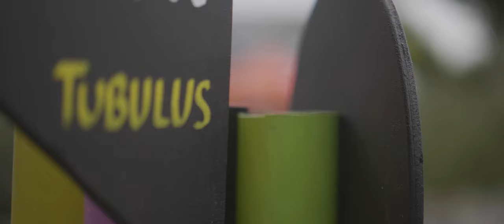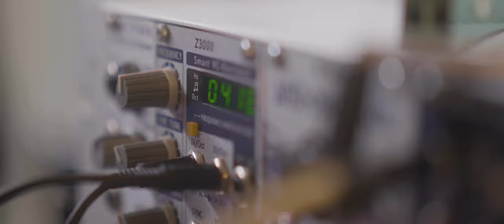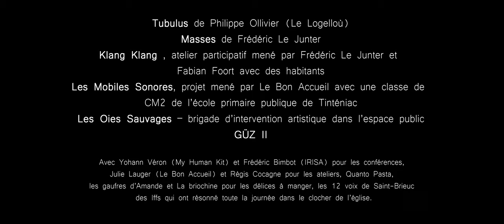Les ÉQUINOXES #1 // Expériences sonores à Saint-Brieuc-des Iffs et Cardroc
Les ÉQUINOXES #1 // expériences sonores
 dimanche 13 octobre 2019
à Saint-Brieuc-des Iffs et Cardroc

Les artistes d’Artoutaï  Productions proposent, à l’automne et au printemps,  dans une commune de la Bretagne Romantique, une  journée de spectacles, d’installations, d’ateliers et des conférences scientifiques et/ou philosophiques, sociologiques autour de sujets qui les font vibrer : les expériences sonores, les nourritures terrestres, les métamorphoses, les cultures urbaines en milieu rural…

Une démarche culturelle participative qui conjugue art, imaginaire, expérimentation, curiosité, savoir, patrimoine et convivialité.

prochaine édition : 5 avril 2020

Tubulus de Philippe Ollivier (Le Logelloù)
Masses de Frédéric Le Junter
Klang Klang , atelier participatif mené par Frédéric Le Junter et Fabian Foort avec des habitants
Les Mobiles Sonores, projet mené par Le Bon Accueil avec une classe de CM2 de l’école primaire publique de Tinténiac
Les Oies Sauvages – brigade d’intervention artistique dans l’espace public
GÜZ II

avec Yohann Véron (My Human Kit) et Frédéric Bimbot (IRISA) pour les conférences, Julie Lauger (Le Bon Accueil) et Régis Cocagne pour les ateliers, Quanto Pasta, les gaufres d’Amande et La briochine pour les délices à manger, les 12 voix de Saint-Brieuc des Iffs qui ont résonné toute la journée dans le clocher de l’église.

Programmation – Coordination - Communication
Anne Lalaire et Sam Verlen

Scénographie
Sarah Williams –  Virginie Guilluy – François Marsollier

Administration
Sève Laurent

avec la complicité de
l’équipe d’Artoutaï et de la commune de Saint-Brieuc des Iffs

Nos partenaires :

Saint-Brieuc des Iffs
Cardroc
Communauté de communes de Bretagne Romantique
Département Ille et Vilaine
Région Bretagne